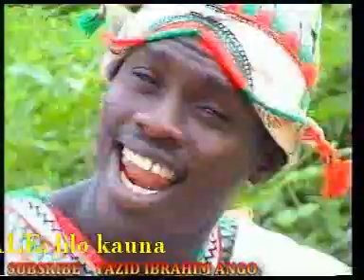Gyale Hausa old song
Hausa old song , tsofaffin Hausa , Encient Housa